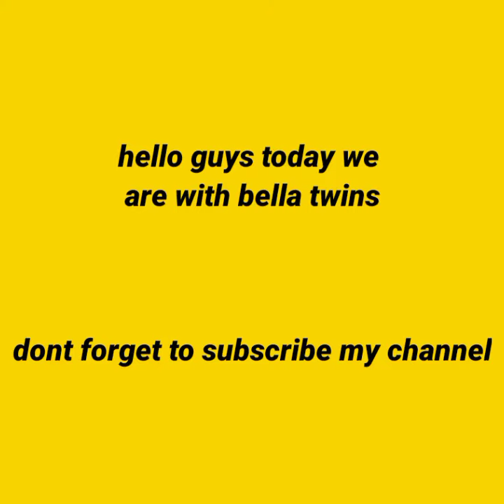the bella twins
hello guys today we will show you the bella twins video